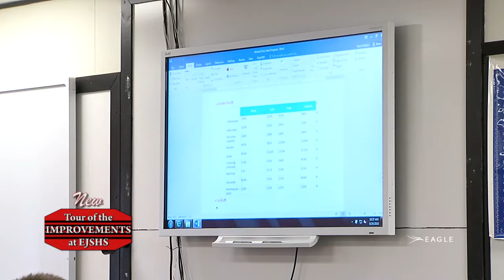USD 327 Update: September 2016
Take a tour of the improvement made at Ellsworth KS High School with USD #327 Superintendent Dale Brungardt and High School Principle Ken Windholz.